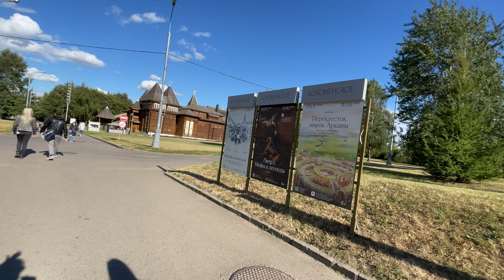Скаутинг в Коломенском